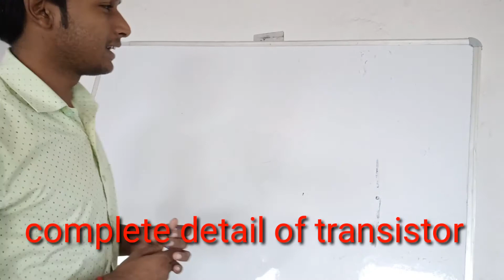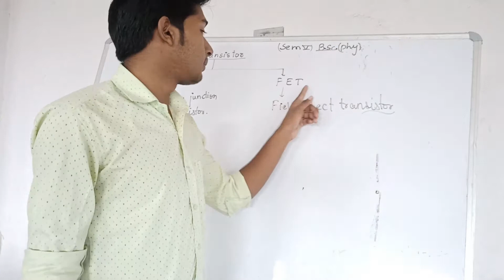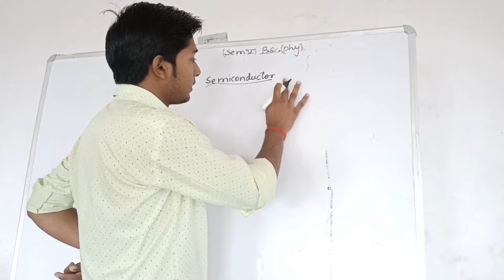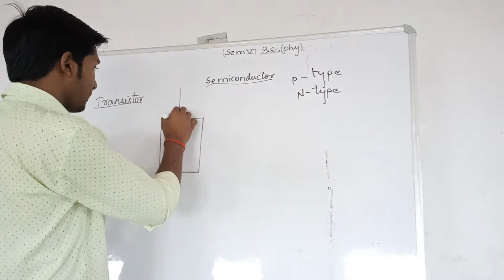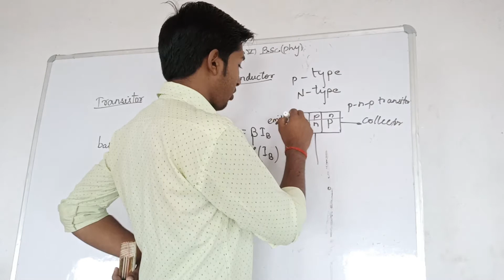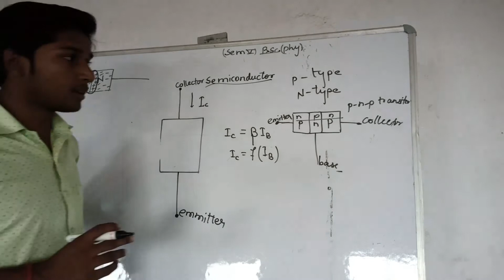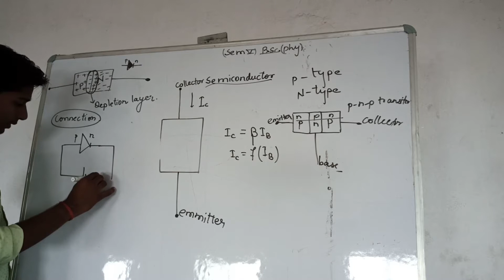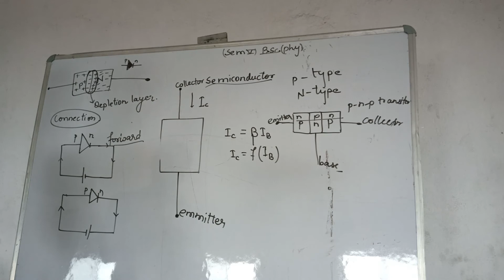Introduction-Transistor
click here for pdf of above lecture.

About channel :- A.K.Physics Classes is that youtube channel which will always ready to help any student of physics and mathematics from st.9 to B.Sc. and even many competitive exam like RRB, Indian Navy, Air force, NDA.

Director:- Arvind Kumar verma